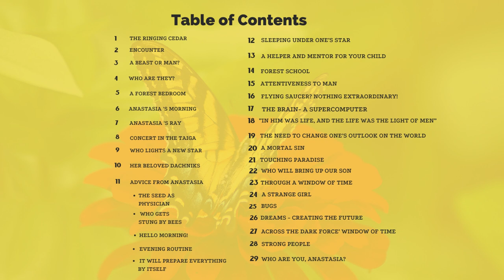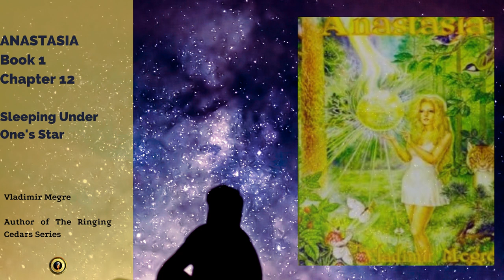Anastasia - Book 1 Chapter 12 Sleeping Under One's Star#audiobooks